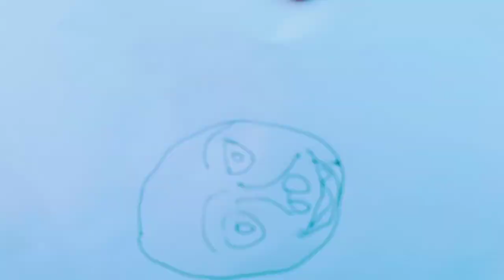Draw on my back challenge | Colour choose challenge | Mushfiqur Rahman Manik Vlog's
I Love To Making Videos about my Lifestyle, Travelling, Challenging Vlog Etc.
friends, you will all be by my side.